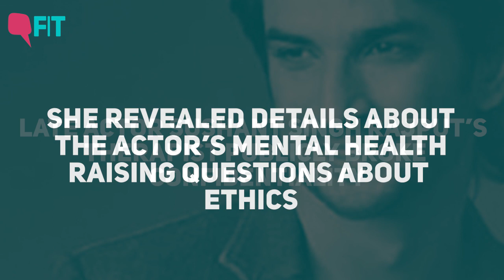What is Doctor-Patient Confidentiality & Why Is It Important ? | The Quint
Late actor Sushant Singh Rajput’s therapist Susan Walker broke confidentiality publicly revealing details about the actor’s mental health struggle raising many questions on ethics and trust. What is confidentiality and why does it matter?